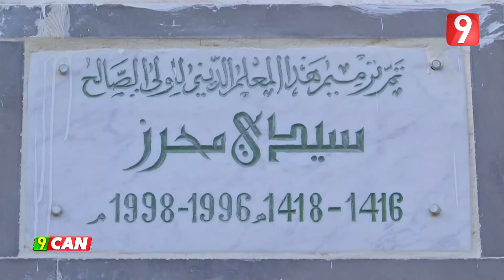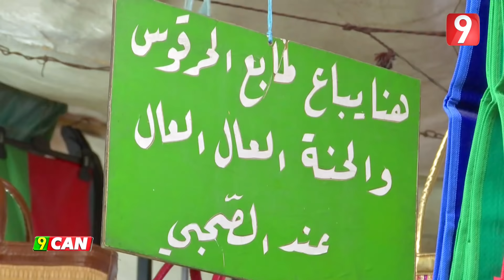Attessia CAN EP19 P03